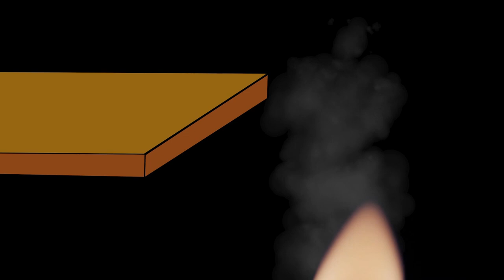Everybody Has Roaches ft. @karlousm & @dcyoungfly | The 85 South Show | The Roach Motel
Created By: @dj_filthyrich

Performed By: @karlousm & @dcyoungfly